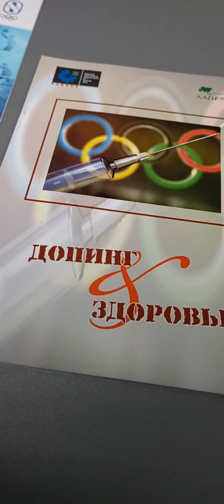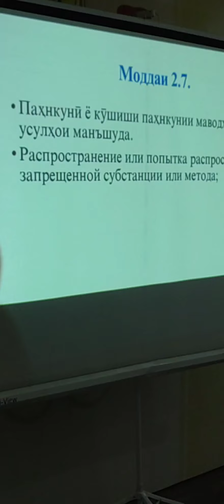Семинар для сборной команды TAJMMAF по требований антидопингового Кодекса "ВАДА 2021"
🗓Вчера, 7 января, Федерация смешанных боевых искусств Республики Таджикистан при поддержке  "НОК Таджикистана" провела семинар для членов сборной команды по основным аспектам требований антидопингового Кодекса "ВАДА 2021".

🖇Программа семинара была направлена на обеспечения активного взаимодействия членов Федерации в борьбе против допинга в спорте, включая​ предоставление актуальной информации о нормативно-правовых, информационных и образовательных аспектах борьбы с допингом в спорте.

В текущем 2022 году, мы планируем разработать антидопинговую стратегию и проводить различные образовательные программы. По окончанию семинара участники отметили, что изученный материал даст новые возможности в антидопинговом обеспечении и позволит активно решать новые вызовы в управлении спортивными организациями на национальном уровне🔝